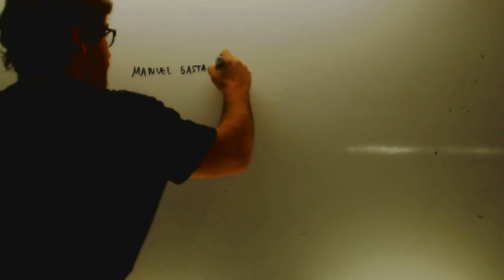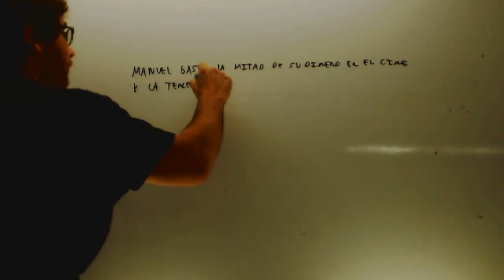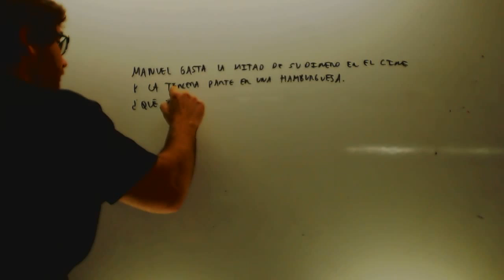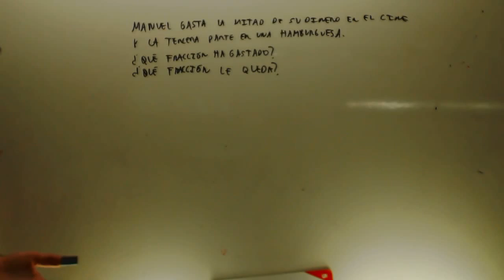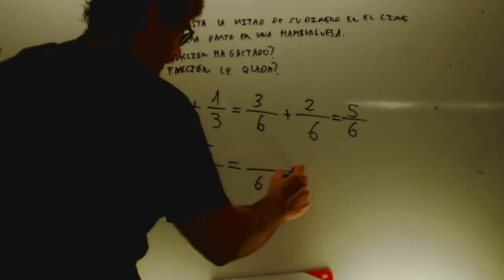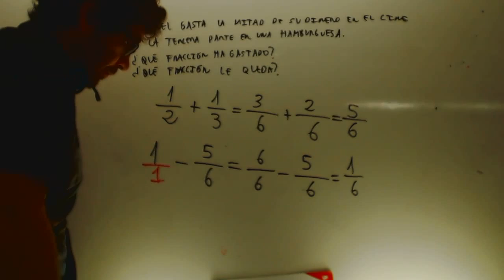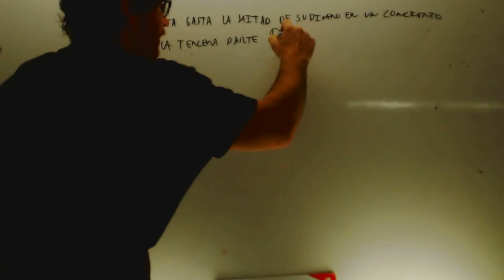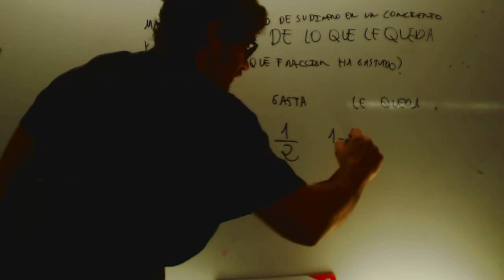Problemas de fracciones 01 Matematicas 1 ESO Academia Usero Estepona